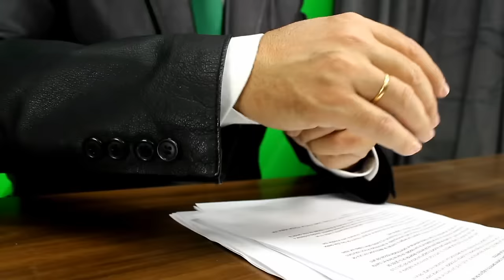Rubén Sánchez gana su sexta sentencia a Javier Negre